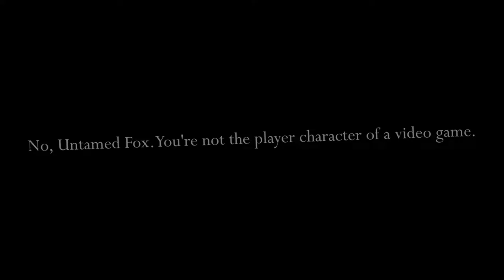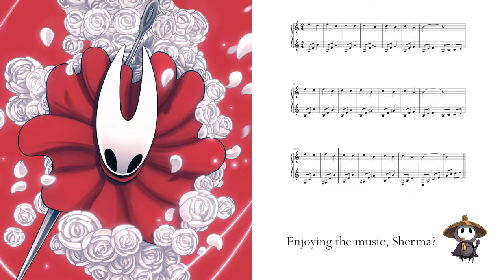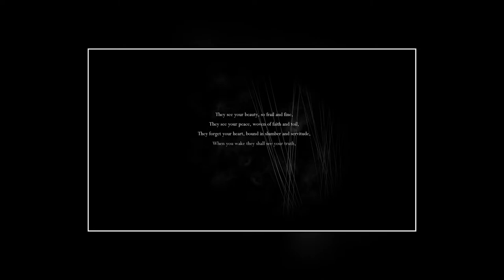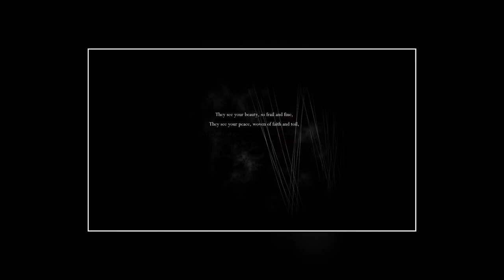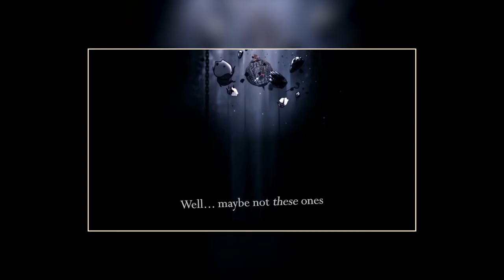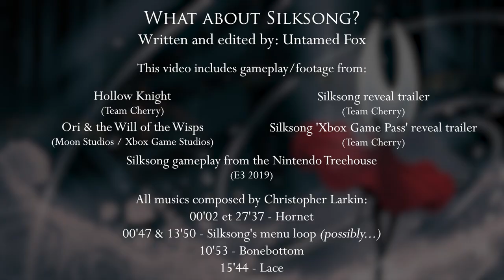What about Silksong? ⚔️ | The Art of Silksong (0)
Silksong's not out yet, but we have enough information and content about Hollow Knight's sequel to uncover what Team Cherry & Christopher Larkin are up to with that new game. A new player character, more dynamic and less mysterious (in some aspects); new imageries, the harp and the loom, that blend wondefully; music as part of the story... Everything is extremely promising.

📔 I NEED A PLAN!

00:00 Introduction
00:47 1 - A Heroine | Gameplay & animation
05:29 2 - Emotions
06:25 | Humor & theatricality
09:01 | A new mirror: introspection?
11:53 3 - Music & Sound design | A new theme: the Dies iræ
14:45 | New sounds, new rhythms
16:15 | More versatile?
17:38 | A story element in its own right
18:41 4 - Graphics | A new imagery: music & weavers
20:25 | After engineering, industry
22:39 5 - Connect and Transcend
29:03 Credits ❣️ Thank you for watching!

🎥 OTHER LINKS/CREDITS

I'm on social media. Not much, but, hey, at least I have Twitter:
Anything else is, well, not me, that's for sure!

🖋 ATTRIBUTIONS

▶️ The icon used for my channel logo is made by Smashicons from Flaticon